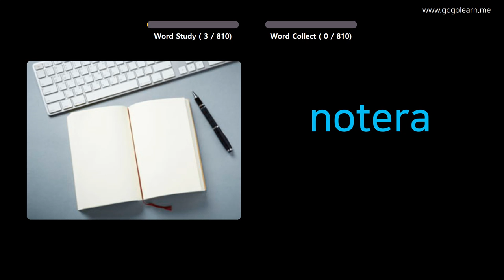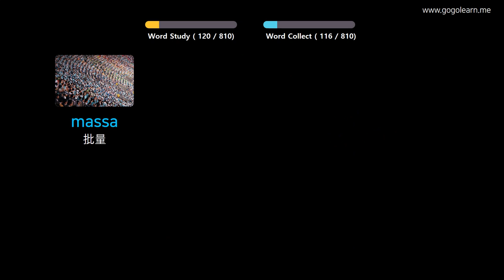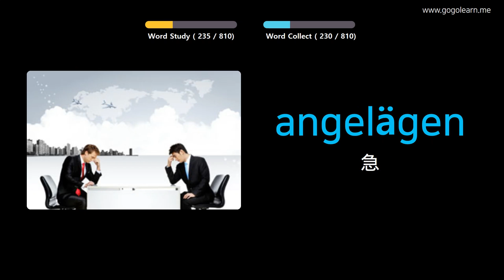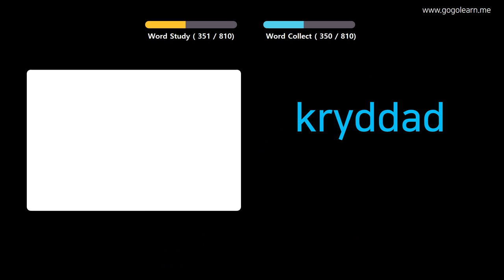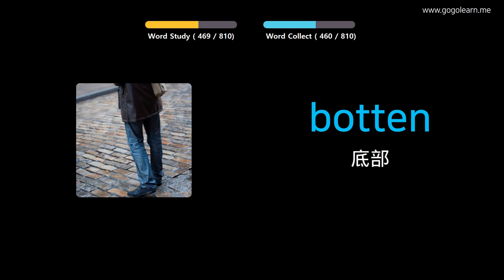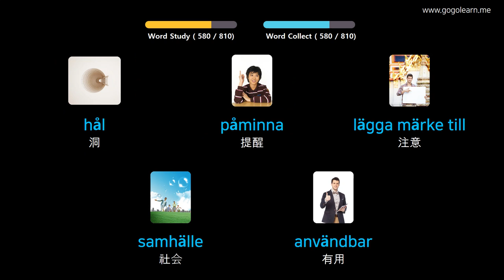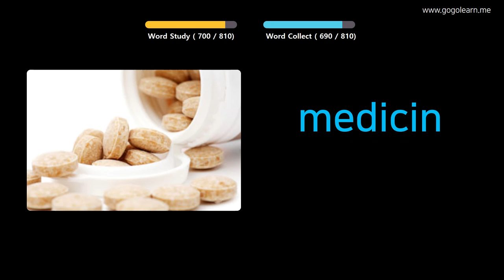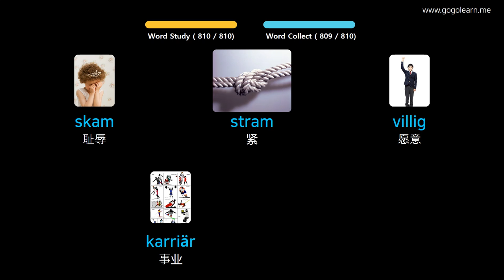通过图片学习瑞典语|瑞典语词汇中学 | Golearn